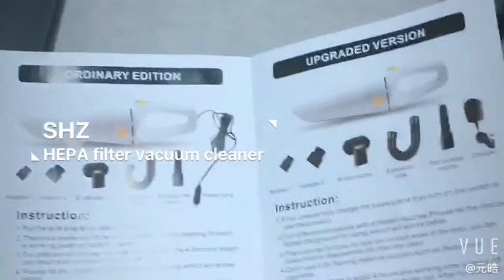Model 6626 Portable hand-held car vacuum cleaner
skype :nicolezhi646
Contact :Nicolezhi